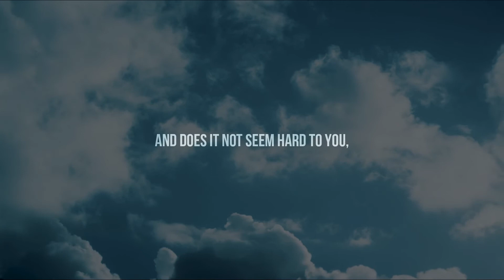Bed In Summer ~ Robert Louis Stevenson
🔰 "That man is a success who has lived well, laughed often and loved much." ~Robert Louis Stevenson

🔰 Transcript:

In winter I get up at night
And dress by yellow candle-light.
In summer, quite the other way,
I have to go to bed by day.

I have to go to bed and see
The birds still hopping on the tree,
Or hear the grown-up people's feet
Still going past me in the street.

And does it not seem hard to you,
When all the sky is clear and blue,
And I should like so much to play,
To have to go to bed by day?